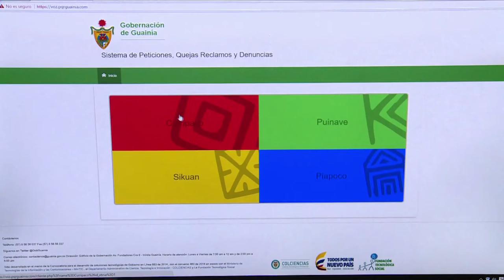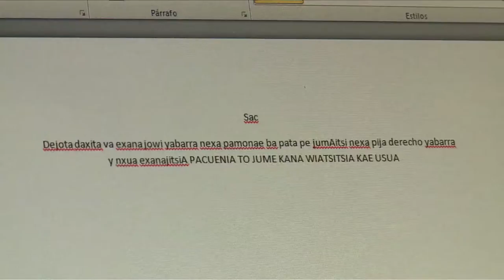El Estado Colombiano se digitaliza - Gobernación de Guainía N3 C42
La Gobernación de Guainía, cuenta con una herramienta de PQRS digital, que ha acercado a los indígenas que no hablan español a la tecnología, contribuyendo así a tener un país más incluyente.